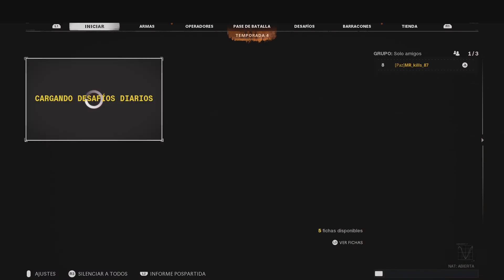Call of Duty: Black Ops Cold War partida Épica